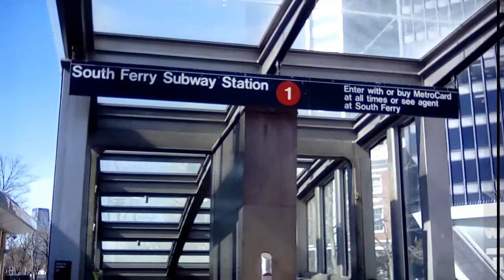The Battery Manhattan NYC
The Battery Lower Manhattan NYC
Battery Park,
is a 25 acre (10 ha) public park
located in southern Manhattan
In New York City across from New York Harbor.
 and facing the Hudson River.
There is a fort called Castle Clinton;
multiple monuments; and the SeaGlass carousel. the area is known as South Ferry too,
  include that the famous Whitehall terminal of Staten Island Ferry is very close to the park
and in the good old days before the covid-19 pandemic
 this whole area was a fair with a lot of people, music shows in the open air and tourists
from all over the world looking forward to boarding the boat to visit the Statue of Liberty
 and the Immigration Museum .. Ellis Island
and rejoice with the incredible views along the Hudson River, New York Bay and the imposing skyscrapers of Manhattan
 soon this will regain its splendor!
We are all optimistic that we will get through the daily struggle for LIFE !